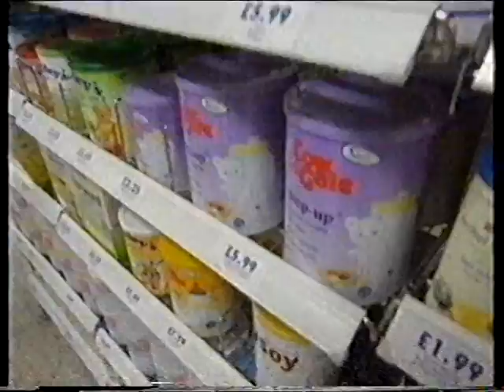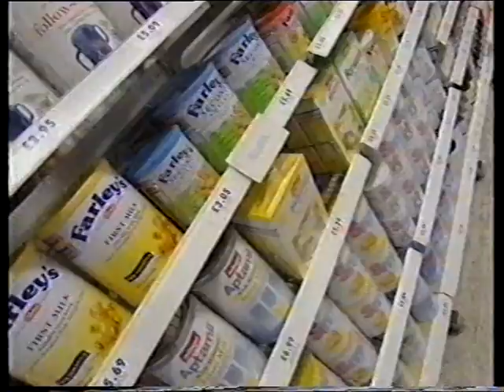Felicity Huston with Alex Huston & Patrick Huston - baby milk scare 1996 UTV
Felicity Huston with sons toddler Alexander Huston (Alex Huston) and baby Patrick Huston in a news item about a baby milk scare in 1996.